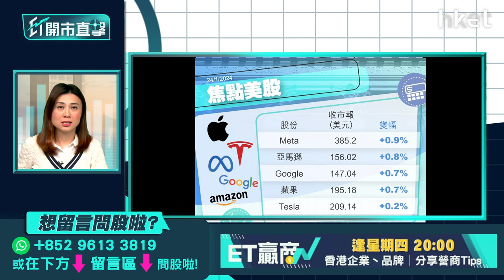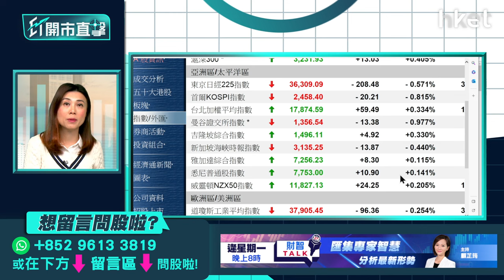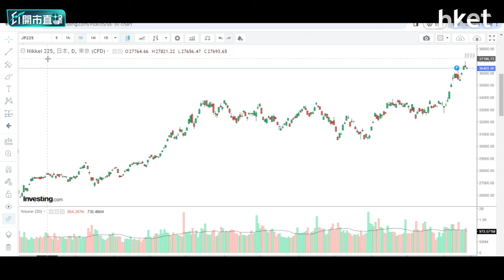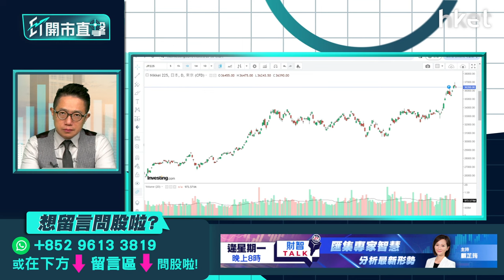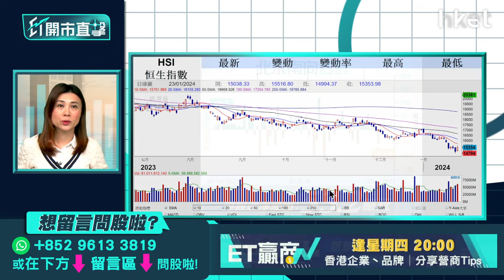【ET開市直擊】傳2萬億救市影響大？馬雲蔡崇信增持阿里可吼？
據外媒報道，內地考慮動用2萬億元人民幣平準基金推出一系列救市措施，雖然消息未經官方證實，但港股周二已應聲抽高，恒指一度彈555點，收市重上15,000關。港股終於露曙光，抑或最後逃生門？救市消息對大市影響有多大？據報阿里巴巴（09988）創始人馬雲連同公司主席蔡崇信，上季一共斥資逾15億元，大幅逆市增持公司股份。阿里巴巴美股（BABA.US）周二升逾7%，重上70元關，投資者可繼續跟進？艾德金融董事陳政深（Ryan）今早9時於《ET開市直擊》為你評市論股。